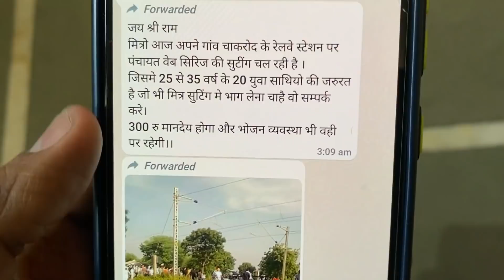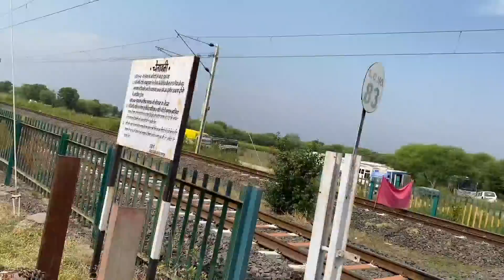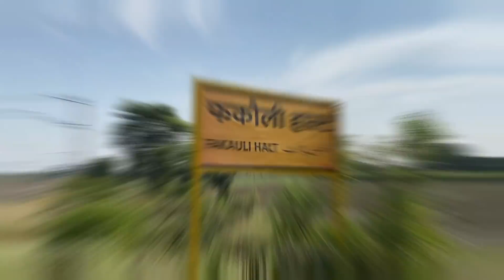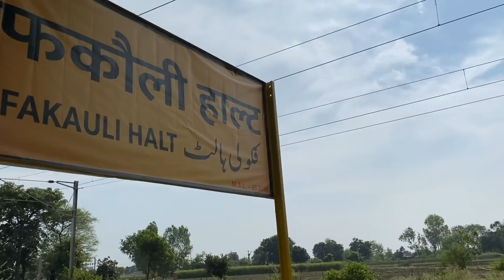Panchayat Season 2 Update | panchayat web series season 2 | panchayat 2 shooting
Panchayat 2 की शूटिंग के बाद यह फुलेरा गांव का क्या हुआ Panchayat 3 मैं क्या होगा 😳👇

Jeetu Bhaiya First Audition
Panchayat web series last scene
panchayat season 2 shooting complete
panchayat season 2 update

Panchayat Season 2 Update | Panchayat Season 2 Release Update | Panchayat Season 2|

panchayat web series full episodes,
ActorJitendra Kumar (Abhishek Tripathi)
Faisal Malik (Prahlad Pandey) actor and producer,
panchayat web series 2,
panchayat web series 2021,

panchayat shooting scene,
panchayat shooting village,
Panchayat web series location,

Panchayat web series season-2 shooting location par,